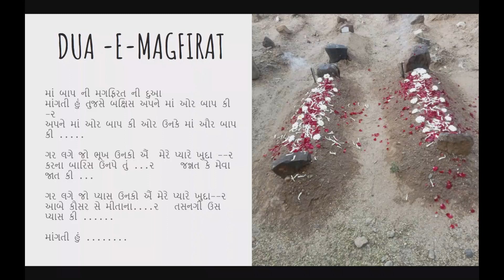DUA E MAGFIRAT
મરહુમ માં બાપ માટે મગફિરત ની દુઆ. હર ઔલાદ ની ફરજ છે કે પોતાના મર્હુમ માં બાપ માટે રોઝ એમની બક્ષિસ માટે દુઆ કરે. અલ્લાહ ની બારગાહ માં હાથ ઉપાડી દુઆ માગવાથી જરૂર કબૂલ થાય છે. અલ્લાહ તમામ મર્હુમ ને બક્ષી આપે અને એમના સદકામાં મારા માં બાપની મગફિરત કરે અને જન્નત માં જગા આપે આમીન.